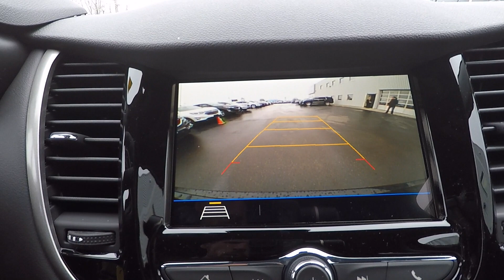2018 CHEVROLET TRAX LS in MOSAIC BLACK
#180530, AIR AND AUTO PACKAGE includes (C60) single-zone manual air conditioning, (K12) particle air filter and (MNK) 6-speed automatic transmission
AIR CONDITIONING, SINGLE-ZONE MANUAL
AIR FILTER, PARTICLE
AUDIO SYSTEM, CHEVROLET MYLINK RADIO with 7" diagonal colour touch-screen, AM/FM stereo voice pass-through technology, includes Bluetooth streaming audio for music and select phones; featuring Android Auto and Apple CarPlay capability for compatible phone (STD)
ENGINE, ECOTEC TURBO 1.4L VARIABLE VALVE TIMING DOHC 4-CYLINDER SEQUENTIAL MFI (138 hp [102.9 kW] @ 4900 rpm, 148 lb-ft of torque [199.8 N-m] @ 1850 rpm) (STD)
LPO, ALL-WEATHER FLOOR MATS, FRONT AND REAR
LPO, FRONT AND REAR SPLASH GUARDS, CUSTOM BLACK MOULDED
LPO, PROTECTION PACKAGE includes (VAV) All-weather front and rear floor mats, LPO and (VQK) Front and rear custom moulded Black splash guards, LPO
LS PREFERRED EQUIPMENT GROUP Includes Standard Equipment
MOSAIC BLACK METALLIC
SEATS, FRONT BUCKET WITH DRIVER POWER LUMBAR (STD)